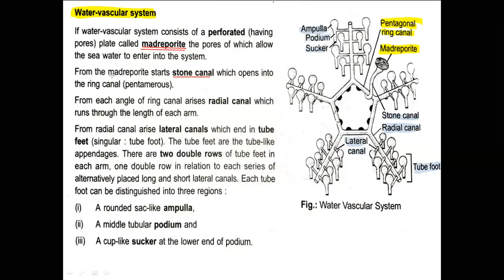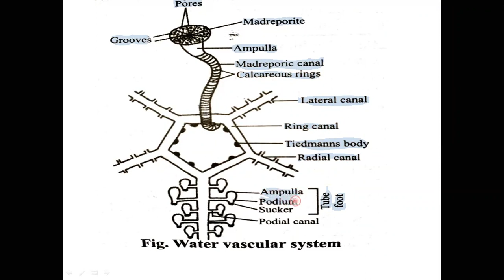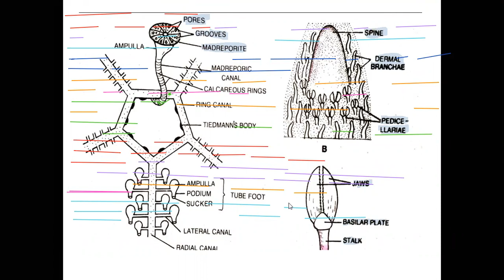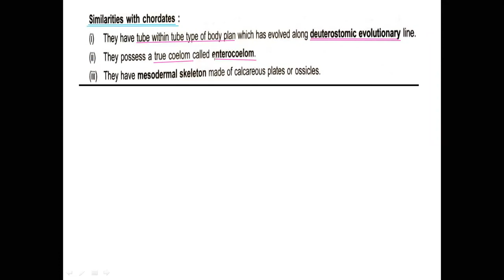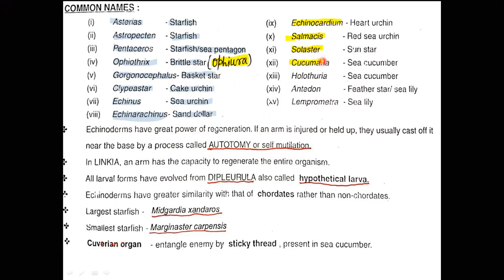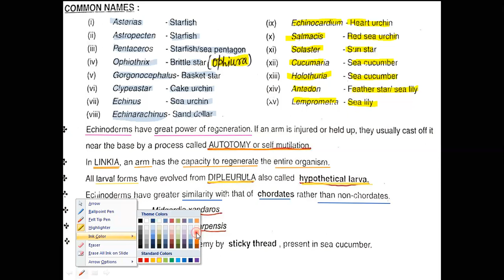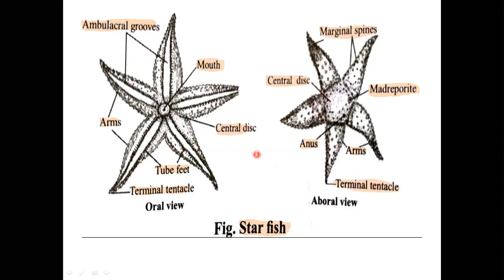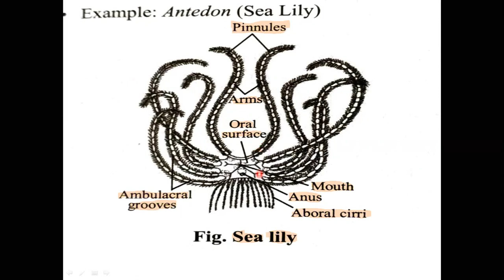Living world (Part-54) for Medical/XI By-Prashant sir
Phylum-Echinodermata